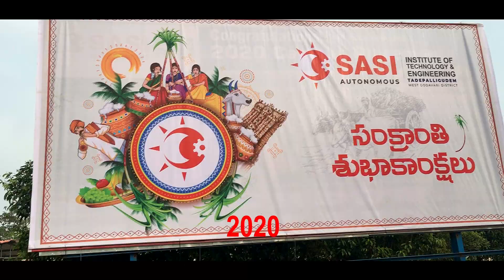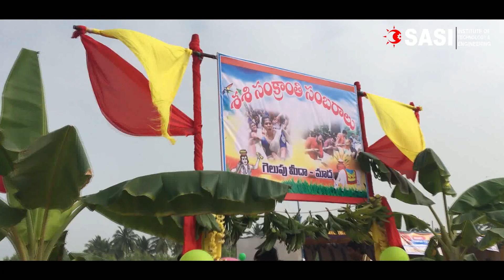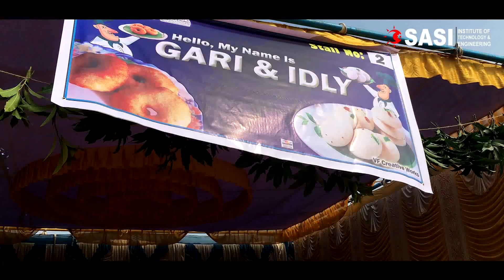SASI Sankranthi Sambaralu 2020 Ver 2.0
Sasi Sankranthi Sambaralu version 2 from our in house photography team.